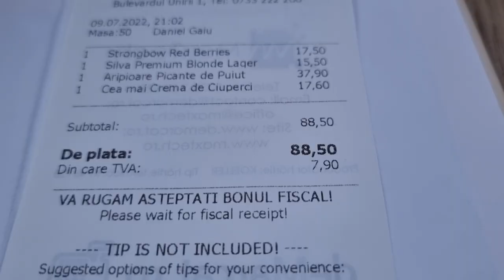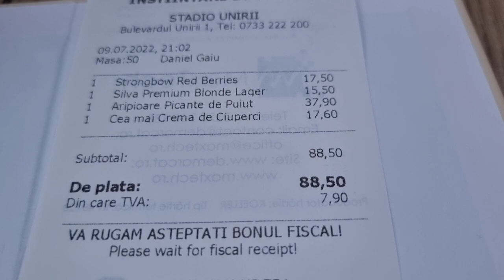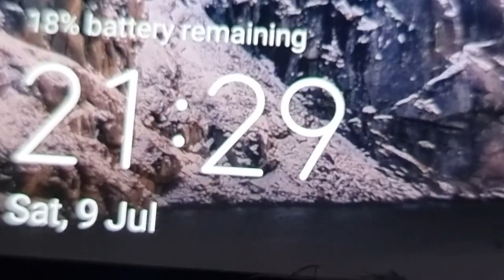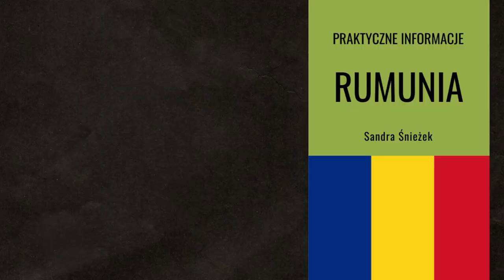BUKARESZT potrafi zaskoczyć! - od Vlada palownika, Drakulę do Czauszesku - Rumunia #4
Krwawa i bolesna hostoria Rumunii. nie do końca pozwala cieszyć się zabytkami, które przyszło nam dziś podziwiać. Bukareszt zachwyca i przeraża zarazem - Vlad palownik, Drakula i Czauszesku.

Mojego przewodnika znalazłam tu (za oprowadzanie płacimy napiwek od 5 do 20 euro, w zależności od ilości uczestników)

WSPARCIE KANAŁU
- jednorazowo dowolną kwotą

- wsparcie cykliczne
PATRONITE

0:00 - s